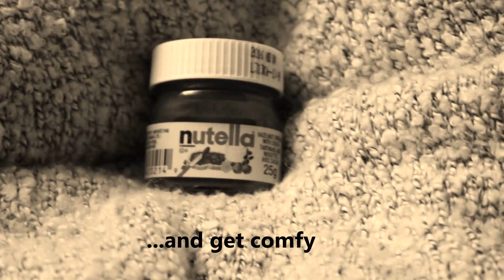nutella adventures day5